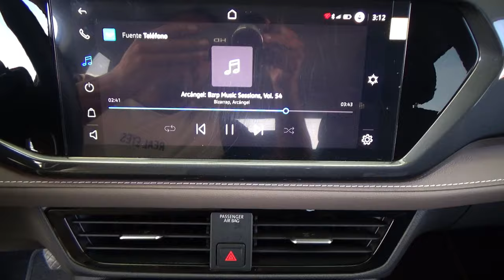Volkswagen / Taos / 2023 - 28055